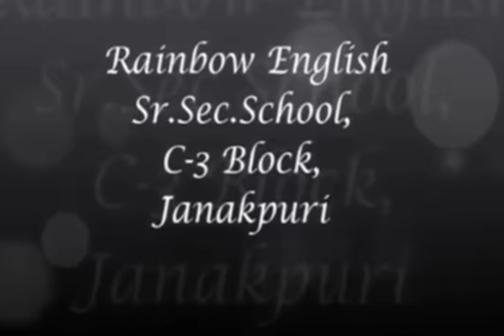Rainbow Warriors Against COVID-19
Let's Rejuvenate With Rainbow Family Against COVID-19